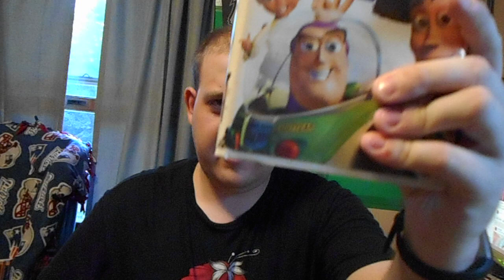My 2 Different Copies Of Toy Story 2 20th Anniversary Edition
I Am Now Going To Show You My 2 Different Copies Of Toy Story 2 to Celebrate the 20th anniversary of the film being released. i have the 2000 VHS Copy and the 2010 DVD Copy of Toy Story 2 which was a big hit and featured some new characters like Jessie & Bullseye! i love everything about this film.